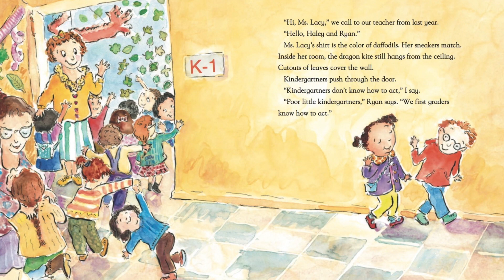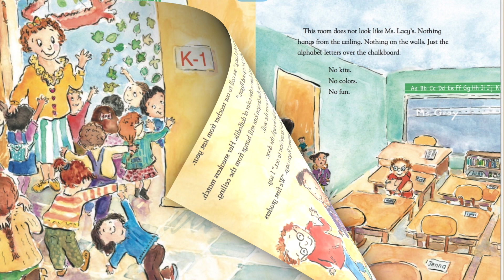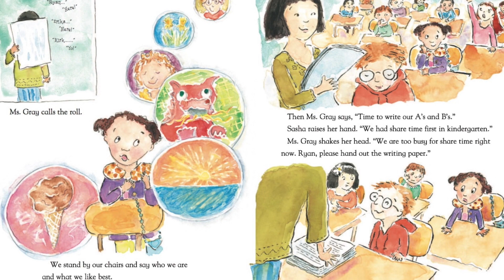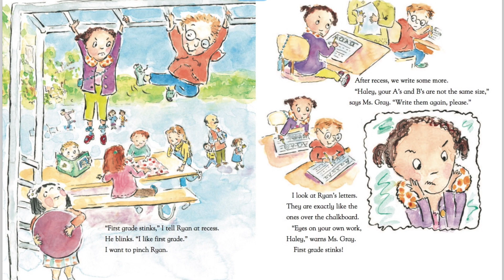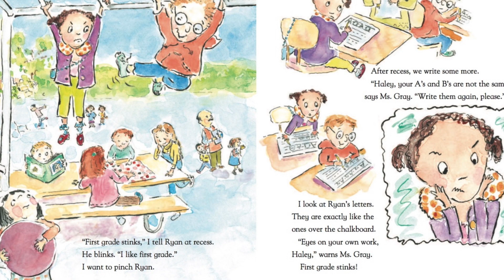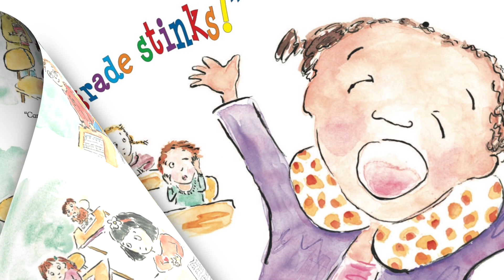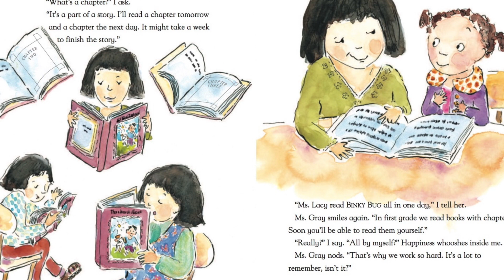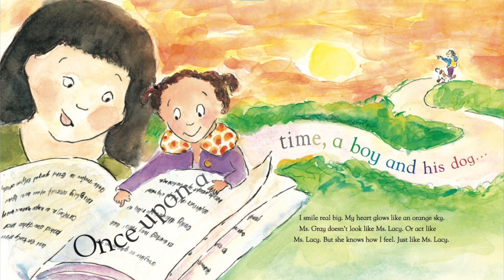📚 First Grade Stinks! by Mary Ann Rodman | Kids Book Read Alouds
This is a kids book read aloud of First Grade Stinks! by Mary Ann Rodman.

👋 Thank you for visiting Ms. Dorismond's Reading Corner.
Please browse my channel for other amazing kids book read alouds!